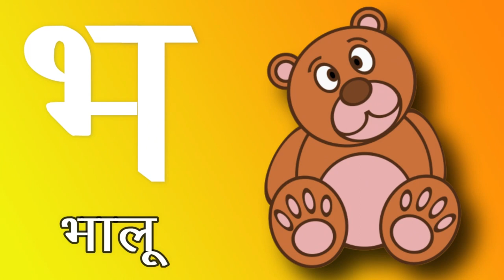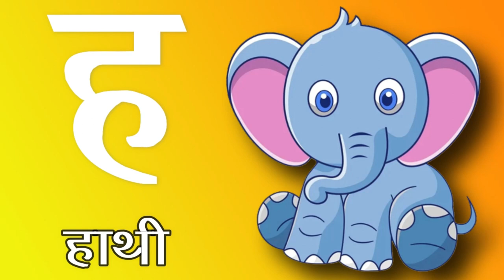Hindi Varnamala - त से तरबूज - T se Tarbooj - Vyanjan - K se Kabutar - A se Anar - Little Baby DBD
Hello Friends.

हिन्दीवर्णमाला ||
Hindi Varnmala ||